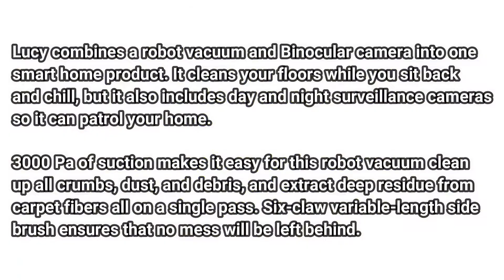Robot Vacuum, Trifo Robotic Vacuum Cleaner, 3000Pa Strong Suction, Intelligent AI Mapping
Robot Vacuum, Trifo Robotic Vacuum Cleaner, 3000Pa Strong Suction, Intelligent AI Mapping, Virtual Walls, Perfect for Pets Hair, Self-Charging, Carpets, Hard Floors, Tile, Wi-Fi, Alexa, App Control.

Desc :
Lucy is always aware of her surroundings. She scans and detects the smallest obstacles to avoid. She quickly identifies people, furniture, and more than 60 items down to an inch while leading competitors cannot recognize obstacles shorter than 4”.
With every outing, Lucy is learning and adapting to your home. With her trusty sidekick, the Trifo Home App, you can schedule cleaning and set "no-go" zones to customize your personal cleaning routes.